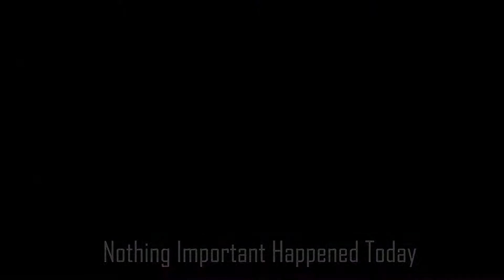Animal Crossing - Part 5 Plesiosaurs